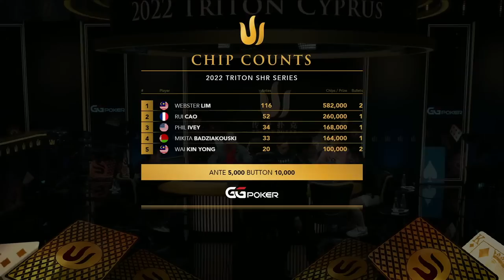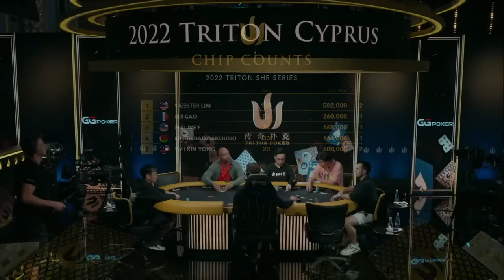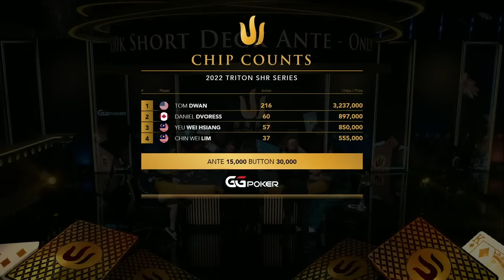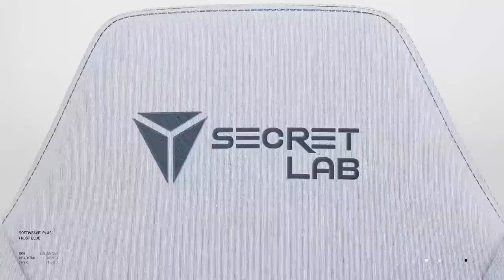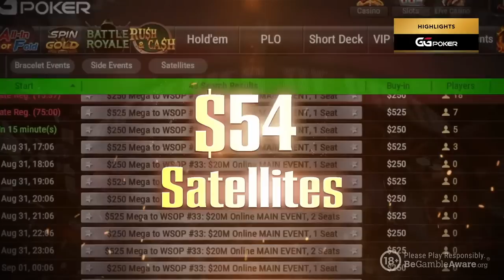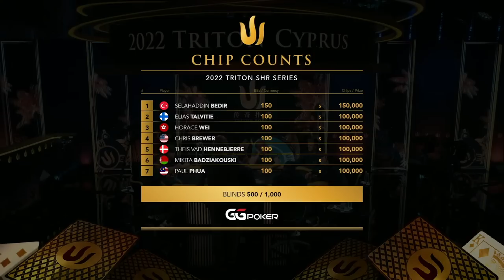Triton Poker Cyprus 2022 - Event #10 $30K Short Deck Ante-Only - Day 1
🔱 TritonPoker Super High Roller Series Cyprus 2022

📅 Event #10 $30K ShortDeck Ante-Only - Day 1
📌 Location:  Merit Royal Diamond Hotel & Casino - North Cyprus

for updates on our high-stakes poker events and tournaments.